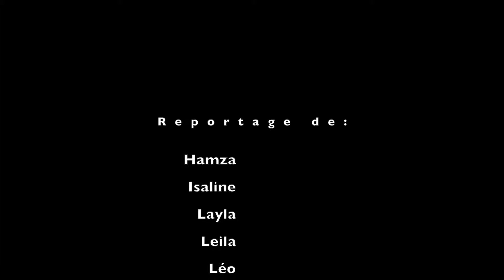Centre de La Gravure et de l'image imprimée